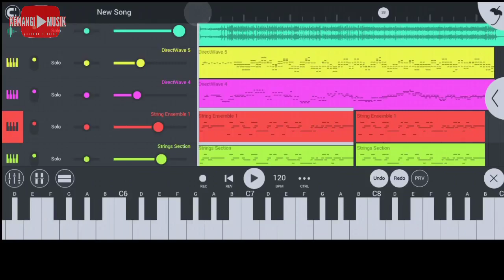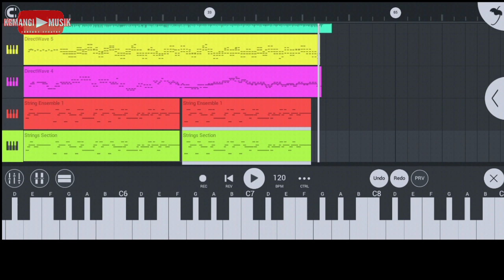TANPA BATAS WAKTU KOPLO JARANAN FL STUDIO MOBILE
tanpa batas waktu koplo versi amanda manopo